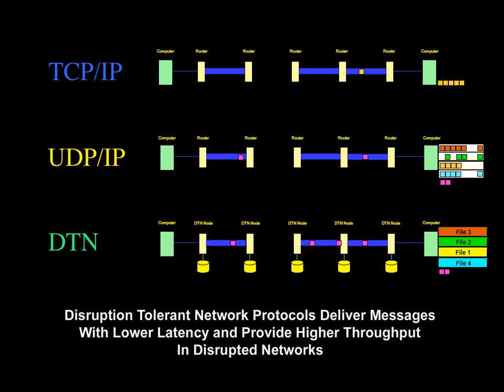A Simplified Introduction to Disruption-Tolerant Networking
This video demonstrates how a network with DTN overlaid can improve transmission of the packets. The video shows the difference between TCP/IP, UDP/IP and Bundle Protocol (BP). For "Delay Tolerant Networking and Cubesats", the Oral/Visual Presentation in which this video was presented, please see the following link in the NASA Technical Reports Server (NTRS, Please note that the video contains no sound.